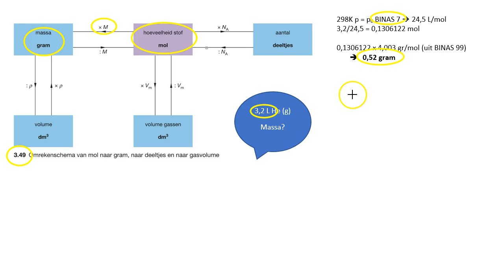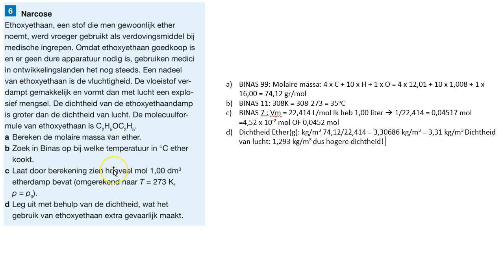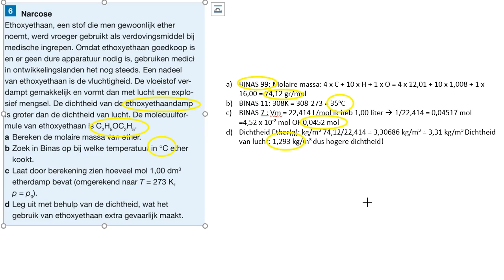Rekenen met Vm (H3)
Het kunnen rekenen met Vm bleek voor sommigen niet zo eenvoudig. Zet me af en toe op pauze en reken met mij mee.